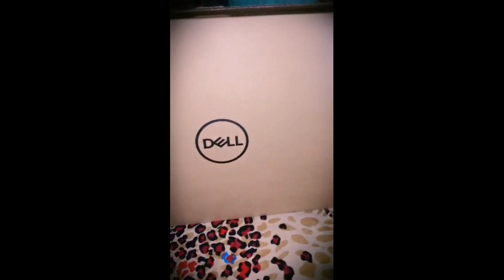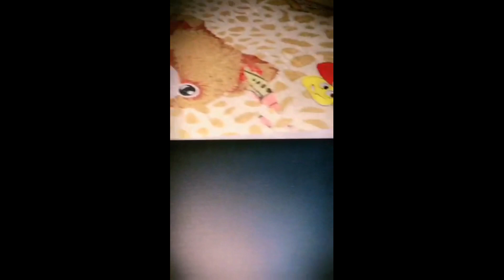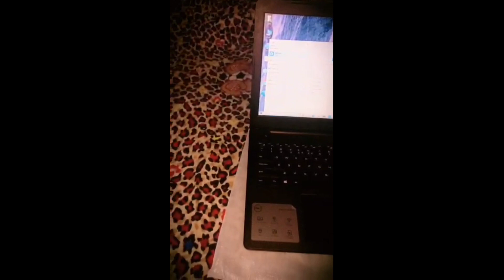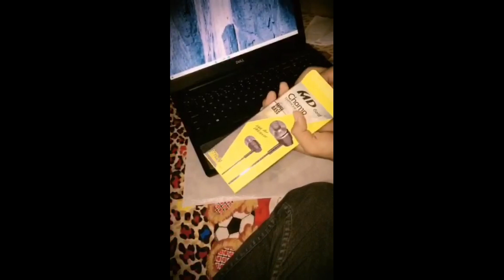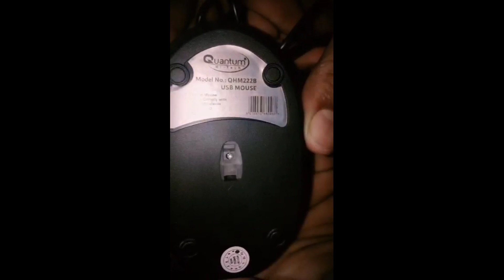MY NEW LAPTOP UMBOXING||THID ID MY FIRST LAPTOP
MY NEW LAPTOP UNBOXING
COMPANY DELL
EARPLUGS
MOUSE QUNTAM
KEYBOARD PAD
BYING IN TILAK NAGAR METRO STATAION
THIS IS A NEW CHANNEL
SO PLZ SUPPORT
AND
LOVE TO ALL
THANKYOU